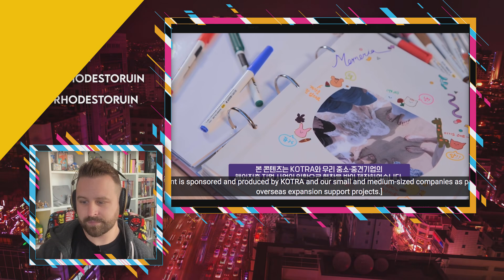GFRIEND (여자친구) - 'Memoria' Season 2, Episode 6 (Reaction)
Here it is the end of a lovely relaxing little break with the girls. Lets wish them well as they go off onto the next adventure.

1. the purpose and character of the use, including whether such use is of a commercial nature or is
2. or nonprofit educational purposes;
3. the nature of the copyrighted work;
4.the amount and substantiality of the portion used in relation to the copyrighted work as a whole;